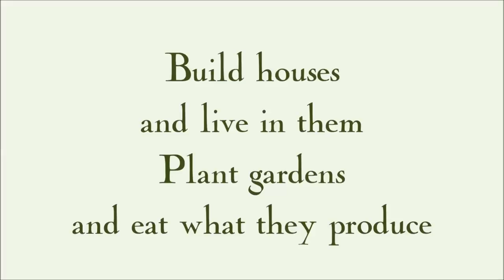Our Beginnings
Interior Castle Ministries are called by God to seek the welfare of the communities in which we live by building communities that promote social equality and justice and build habits of public association in an atmosphere of warmth, comfort and support; by planting gardens and sharing their produce with community and guests; and sharing God's hospitality as if every guest that comes into our lives is Christ. We believe it is time to call others to join us.

The soundtrack from this video is from Dexter Britain's "Time to Run (Finale)."